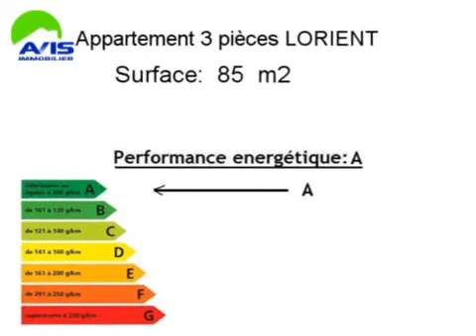Location Appartement LORIENT 56100 - 85 m2